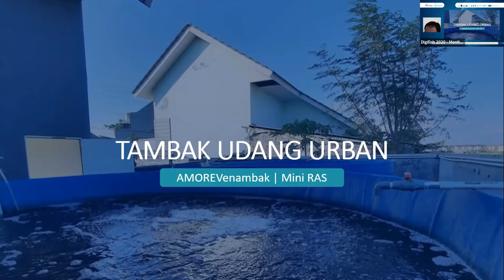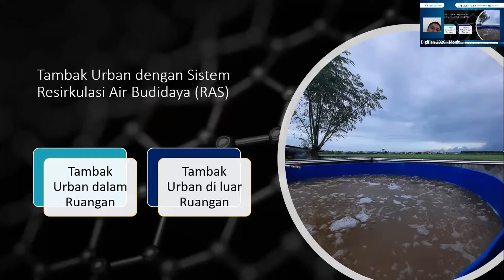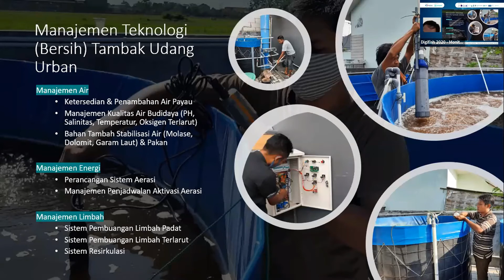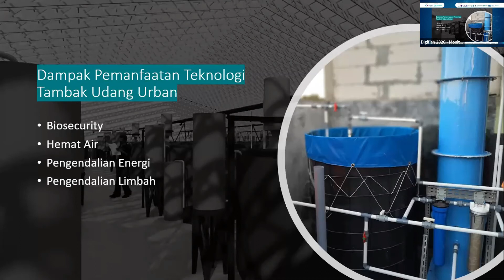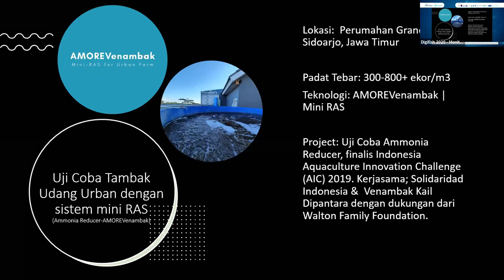Digifish 2020 Day 2 - Ahmad Jerry (Venambak)